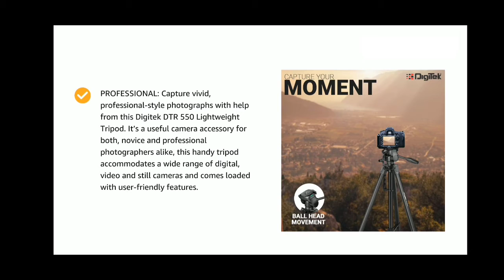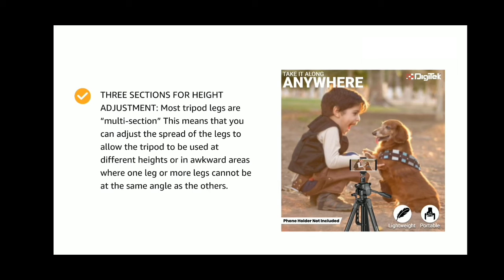DIGITEK® (DTR 550LW) Review (170 CM) Tripod For DSLR, Camera | Maximum Load Capacity up to 4.5kg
DIGITEK® (DTR 550LW) Review (170 CM) Tripod For DSLR, Camera |Operating Height: 5.57 Feet | Maximum Load Capacity up to 4.5kg |

MI planet - 2021